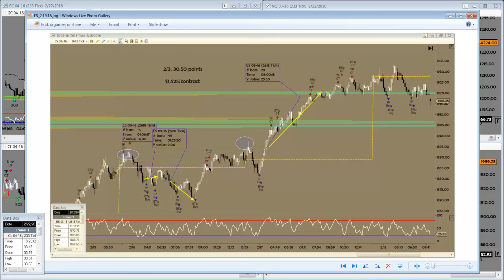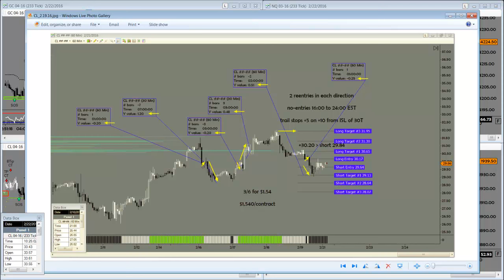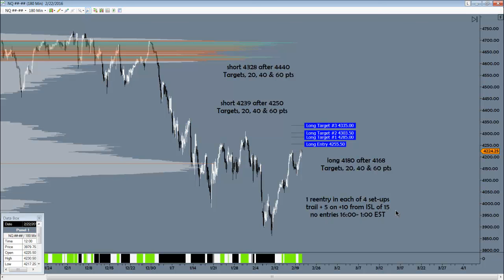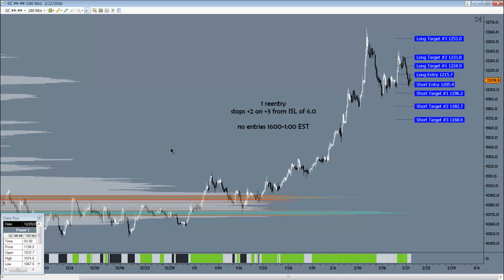Trades of the Week and Futures Trade Strategies